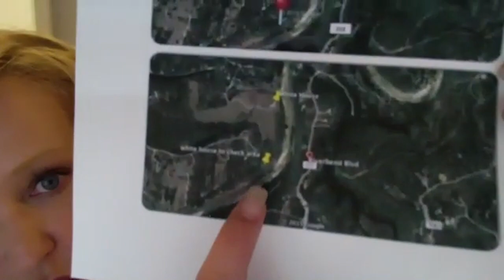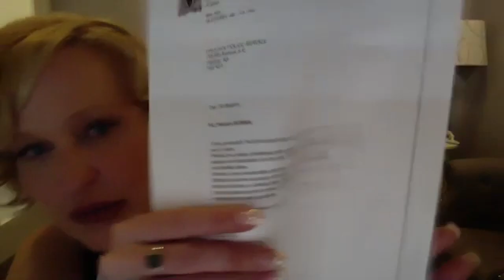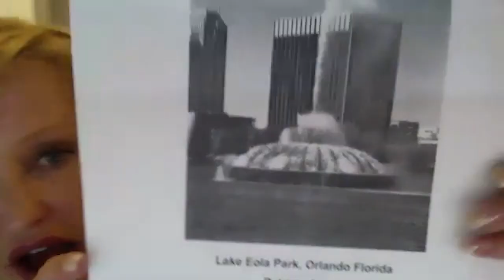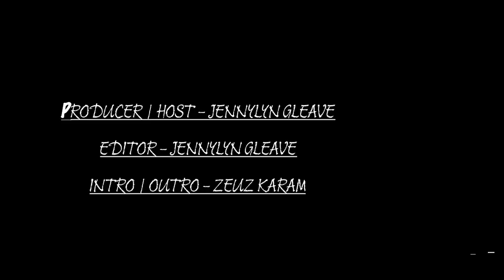Canadian | Remote Viewer | Patricia Monna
Canadian Patricia Monna works with the Canadian equivalent to the USA's FBI,
to find missing people and has successfully found 29 missing people.
She is a psychic medium with a great track record for accuracy... this is a must-watch video!